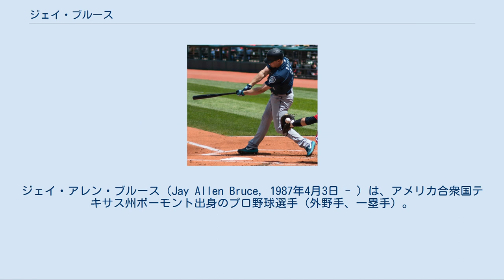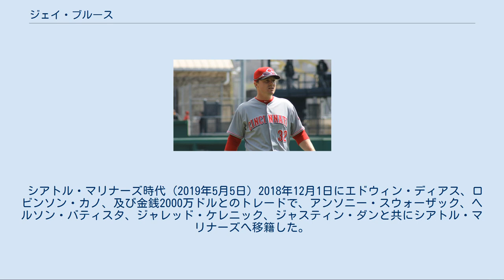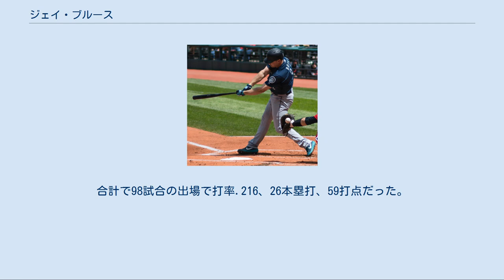ジェイ・ブルース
ジェイ・アレン・ブルース（Jay Allen Bruce, 1987年4月3日 - ）は、アメリカ合衆国テキサス州ボーモント出身のプロ野球選手（外野手、一塁手）。
左投左打。
現在は、フリーエージェント (FA) 。
 愛称はブルーース。
 シンシナティ・レッズ時代 (2014年4月24日) 2005年のMLBドラフト1巡目（全体12位）でシンシナティ・レッズから指名され、プロ入り。
同年、ルーキー級2球団で54試合に出場。
2006年はA級デイトン・ドラゴンズで117試合に出場し、ミッドウエストリーグのオールスターに選出され、最優秀選手に選出された。
2007年はA+級サラソタ・レッズで開幕を迎え、AAA級ルイビル・バッツまで昇格を果たし、フューチャーズゲームにも選出され、シーズン終了後にはベースボール・アメリカ・マイナーリーグ年間最優秀選手賞など多くのメディアからマイナーリーグ最優秀選手に選出された。
 2008年はメジャーのスプリングトレーニングに参加したが。
年俸調停資格には3年が必要だが、"スーパー2"と呼ばれる一部選手には2年で発生する場合があり、ブルースがスーパー2に該当しないように開幕をAAA級ルイビルで迎えることになった。
4月は打率.316を記録、5月に入ると調子を上げ、昇格直前までに打率.364を記録し、5月27日のピッツバーグ・パイレーツ戦でメジャーデビューを果たした。
 デビューからの11試合で打率.463、OPS1.325を記録。
「あいつはアウトになることがあるのか?」とアトランタ・ブレーブスのボビー・コックス監督を驚かせた。
6月25日以降打率は3割を下回るも、アダム・ダンやケン・グリフィー・ジュニアの移籍に伴い、打線の中軸を任されるようになった。
昇格以降3試合に欠場しただけで、108試合に出場し、新人選手としてリーグ3位の21本塁打を記録した。
 2009年は、前年より少ない101試合にしか出場せず、打率.223、22本塁打、58打点だった。
 2010年は初めて規定打席に到達した。
打撃面では打率.281、25本塁打、70打点、5盗塁といずれの部門でも自己ベストの数字を記録した。
一方、守備面ではゴールドグラブ賞の候補にも名が挙がった。
 2011年は打率.256、32本塁打、97打点だった。
打率は.256まで低下したが、本塁打は自身初の30本超えとなった。
 2012年は打率.252、34本塁打、99打点と本塁打が2年連続で30本を超えた。
 2013年、自己最多の160試合に出場。
30本塁打（リーグ3位）で3年連続の30本塁打以上を記録したほか、自身初の100打点（109打点、リーグ2位）を記録した。
その他の打撃部門では得点、安打、二塁打などの部門で自己最高ないし最高タイの数字を記録した。
一方、これまでは160すら超えなかった三振だが、リーグ最多三振のパイレーツのペドロ・アルバレスに1差の185三振だった。
 2014年、正右翼手として137試合に出場して5年連続で規定打席に到達したが、打撃不振に陥り、打率.217、18本塁打に留まった。
 2015年は2年ぶりに157試合に出場し、打率.226、35二塁打、26本塁打を記録。
通算200二塁打と200本塁打を達成した。
 2016年はオールスターのメンバーに選出された。
シーズン途中までに97試合に出場し、打率.265、25本塁打、80打点という成績を残していた。
 ニューヨーク・メッツ時代 (2016年8月2日) 2016年8月1日にマックス・ウテル、ディルソン・ヘレーラとのトレードで、ニューヨーク・メッツへ移籍した。
メッツ加入後は打撃不振になり、50試合で打率.219、8本塁打、19打点に留まった。
それでもレッズ時代の好調が利いて、合計では147試合で打率.250、33本塁打、99打点を記録し、いずれも3シーズンぶりに30発と90打点をクリアした。
 クリーブランド・インディアンス時代 (2017年9月14日) 2017年8月9日にライダー・ライアンとのトレードで、クリーブランド・インディアンスへ移籍した。
オフの11月2日にFAとな...